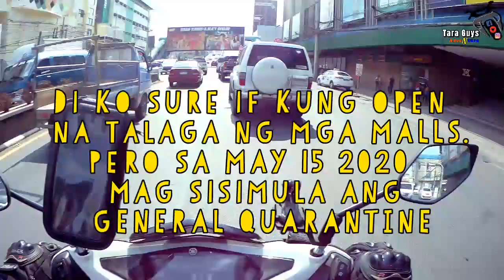TRAFFIC NA NAMAN SA CAGAYAN DE ORO CITY || GENERAL QUARANTINE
Dami nang buma byahe na sasakyan ngayon kahit hindi pa nag sisimula ang general quarantine.. kaya ingat nalang po tayong lahat sa mga lumabas.. ugaliin parin mag dala nang alcohol pang sanitize.. iwas virus...